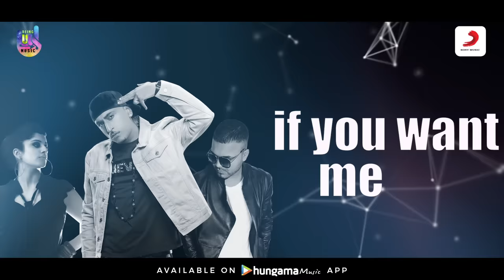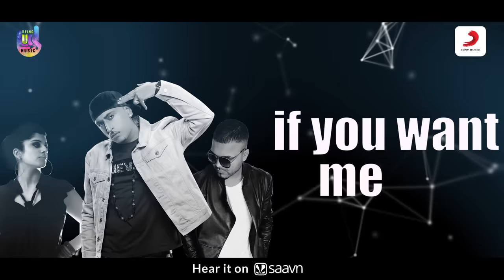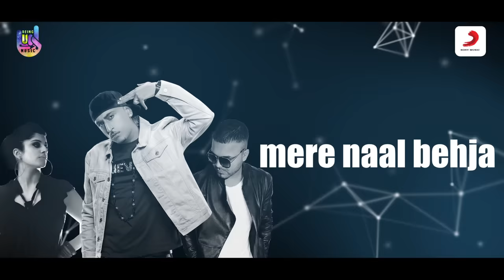Dr Zeus - Look Te Official Song | Krick | Suman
Being U Music presents its new artist Krick with a super groovy track titled Look Te. The track marks the debut of Krick as a singer. The track has been composed by Dr.Zeus and written by Krick. Look Te is a perfect blend of Kricks powerful voice with Dr.Zeus’s groovy beats.

Album- Global Injection
Song Name - Look Te
Produced by - Gurjot Singh & Akshit Kumar
Music Label - BeingU Music/Sony Music India
Music arranged, produced and composed by Dr Zeus
Singer- Krick
Lyrics- Krick
Rap- Suman
Mixed and Engineered by Dr. Zeus at BeingU Studios Mumbai (Dr.
Zeus Electronic Music School)
Mastered by: Naweed at Whitfield Mastering Ltd UK

Song Credits
Video By- H7 Sandhu
VFX- Billa Patial V

Lyrics

Tera nakhra lage wakhra mera chain he lutda jave

Ni ik teri look te duja
Tere lakk te ankh main rakhda muteyare

Ahh door tenu leja mere naal behja
ene soniye kyu nakhre dikhave

Oh ik teri look te duja Tere lakk te
Ankh main rakhda muteyare

ene soniye kyu nakhre...

Yo,

Tell me if you know know

I'll be what to you go
 Crazy over ma body,
and let the way yo drop flow

Listen to me poppy,
ain't nobody stop me

yea

I just be living my life like a step up if you want me

Listen to me poppy, ain't nobody stop me

I just be livin ma life like a step up if you want me

Oh teri chaddi jawani da a Tere utte zor
Hain sone sone mundeya de dila di Tu chor
U to Angelina Jolie wali billo teri tor
billo teri tor

Teri takni lage wakhri dus ki akhiyan vich paave x2

Zeus

I been feelin you dont

I dont want nobody as a baby let it go slow

you know that you got me

aint nobody stop me

all i want is yo love it baby yea made my heart beat

Tell me if you know

Ha wekhi naio kite Tere wargi ne hoor
Hain duji kudiyan nu I donít like any more
Number Tu de de tenu krunga main call
krunga main call

Chettie maan ja meri banja krick nu Tu kio tarsaway

ene soniye kyu nakhre dikhave x2

Ni ik teri look te...